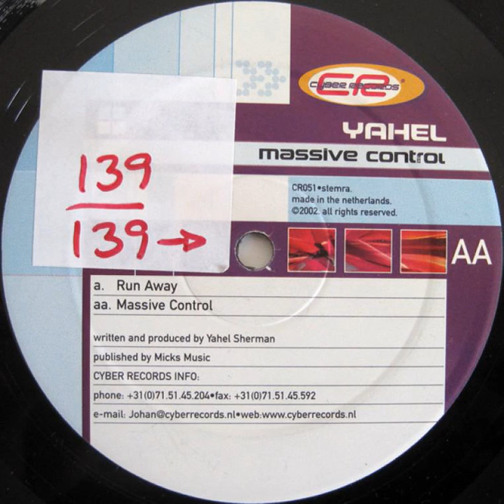Yahel - Massive Control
Label:Cyber Records ‎– CR051
Format:Vinyl, 12"
Country:Netherlands
Released:2002
Genre:Electronic
Style:Trance, Progressive Trance